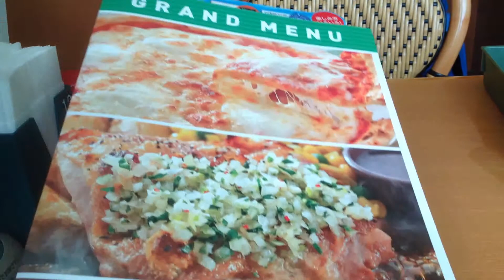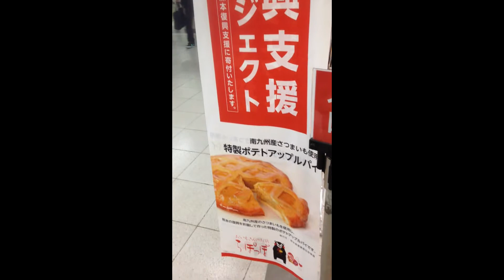Just Walking Around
Just a video about a fun day I had! I hope you enjoy.